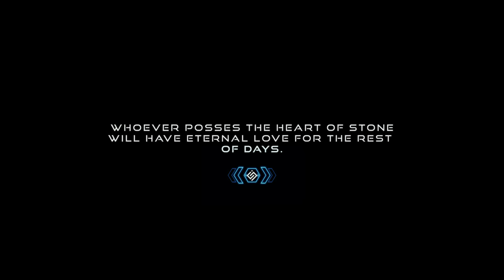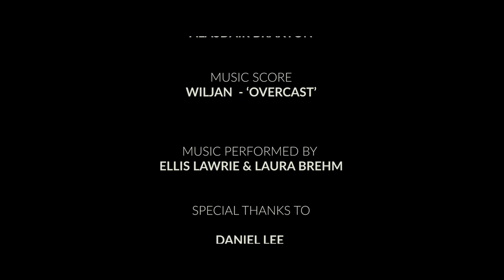Start Over - Ellis & Laura Brehm [Music Video]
"Start Over" music video watch now! With music by Ellis Lawrie and Laura Brehm

Directed by: Alasdair Braxton

Starring: Alexandra Finnie, Rachael O'Neill, Jude Bain, Sola Ogunyemi & Ellie Gracie

Director of Photography: Patrick Rooney
1st Assistant Director: Ewan Lumsden
Sound Recordist: Enrico Michelotto
VFX: Christian Folkesson, Erika A Lehner, Alasdair Braxton
Edited by: Alasdair Braxton
Music Intro Score: Wiljan - "Overcast"

Music performed by Ellis Lawrie & Laura Brehm

Ellis & Laura Brehm - Start Over

Released on Essentials / AEI Recordings